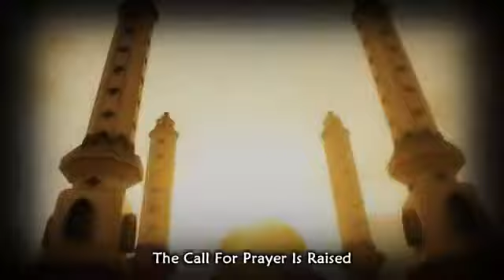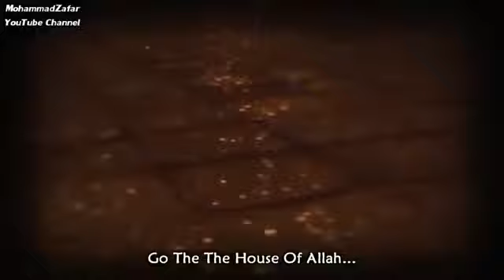Ilahi shume e lezetshme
Shpresoj qe nga kjo video do perfitojm te gjithe ne vellezer e motra. Ju kerkoj qe te shperndani edhe ne rrjetet tjera sociale mirepo me kusht qe te mos hekni dhe shtoni asgje nga video. Te gjitha te drejtat jane te rezervuara nga YOUTUBE